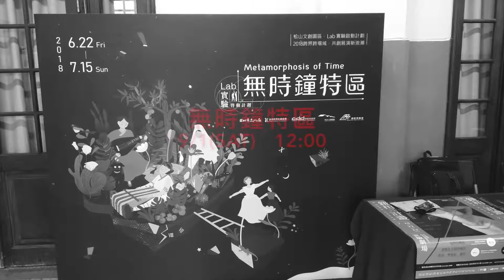無時鐘特區 預告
無時鐘特區
9/1(六)中午12點將釋出
歡迎準時收看